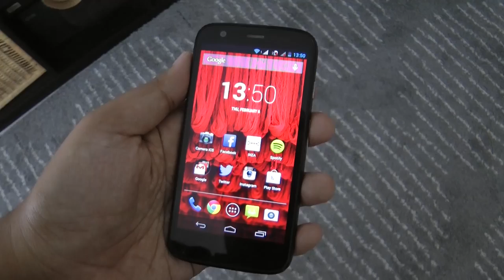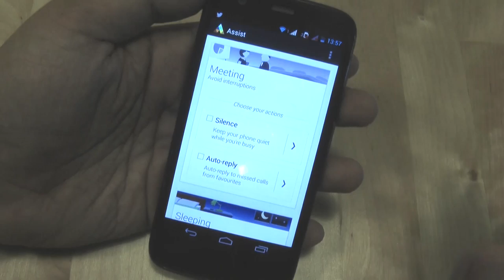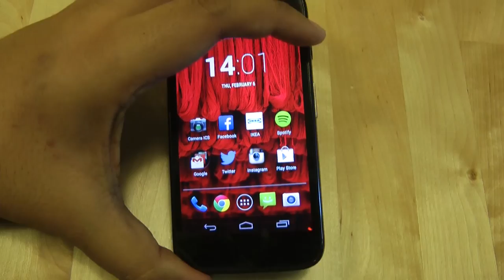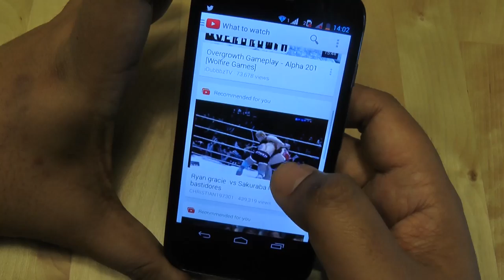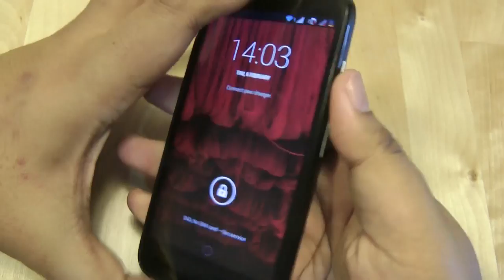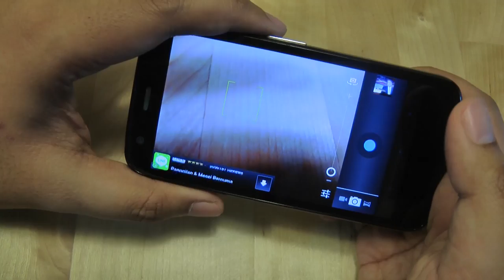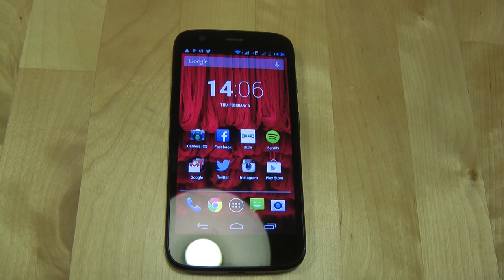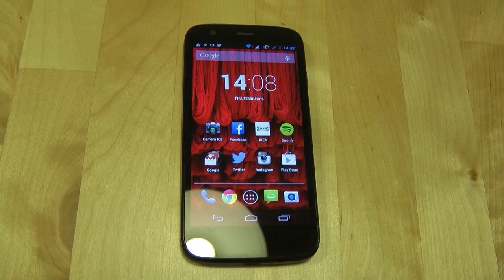Ulasan Penuh Motorola Moto G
4.5" IPS LCD 720P
1.6 GHZ Empat teras Snapdragon 400
8/16 GB memori dalaman . Tiada sokongan kad MikroSD
Kamera 5 MP utama 1.3 MP hadapan.
bateri 2070 mAh